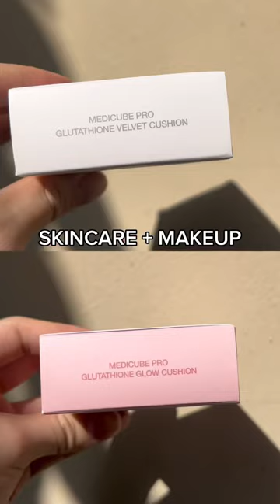The new medicube Gluthathione cushions!